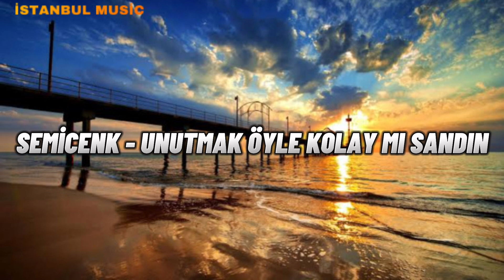uunutmak öyle kolay mı sandın - (Müzik/Lyrics/mix) (müzik/lyrics /mix) lyrics/music, mix, altyazı